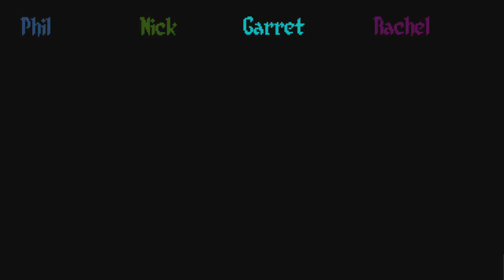Ineptitude Gaming Plays: Gang Beasts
Nick, Phil, Garret and Rachel all decide it would be wise to join a gang and have all sorts of gang fights. Like punching and grabbing and attempting to pick each other up. It's a very weird gang.